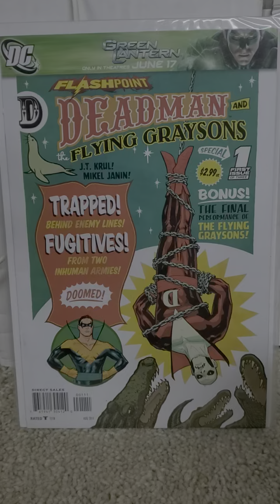DC Comics Flashpoint: Deadman And The Flying Graysons